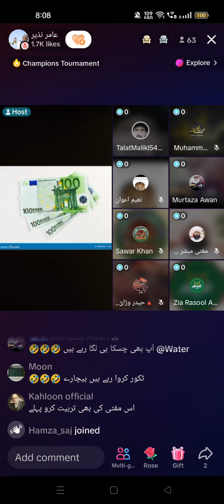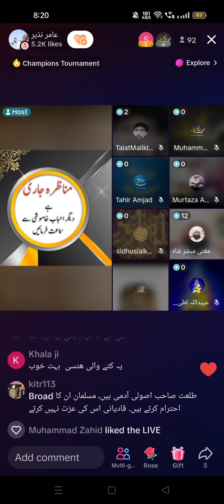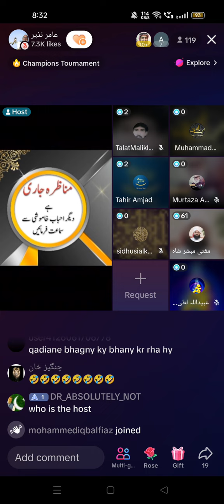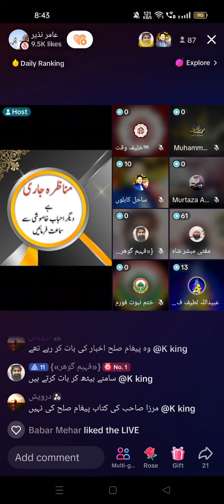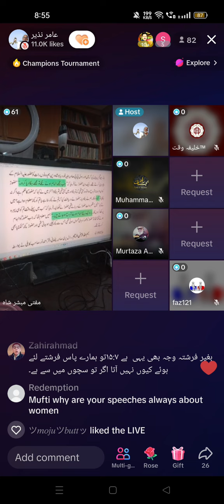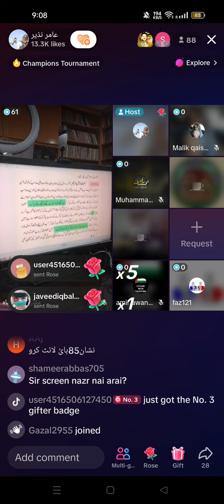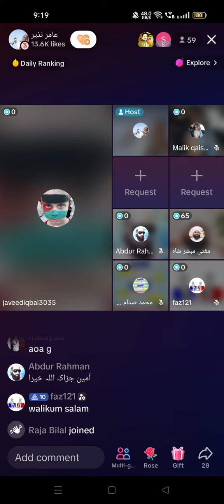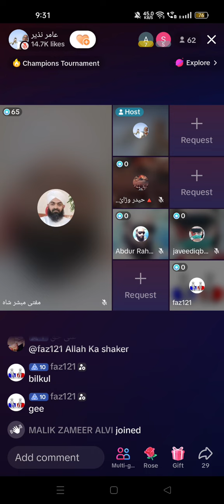Mirza Qadyani par nazil honay wali wahi ka time table